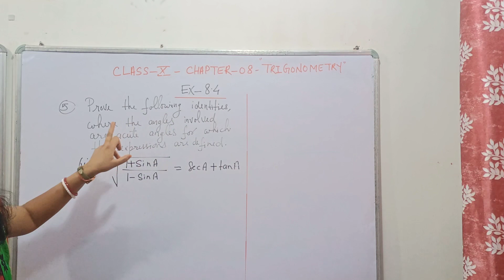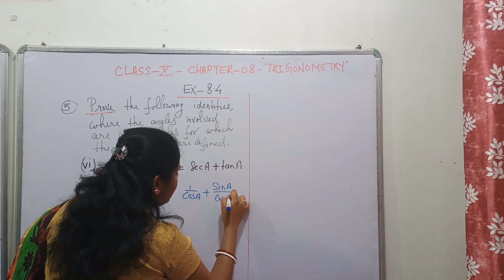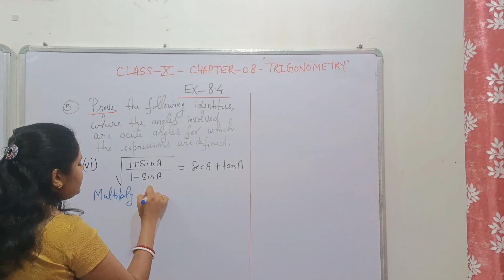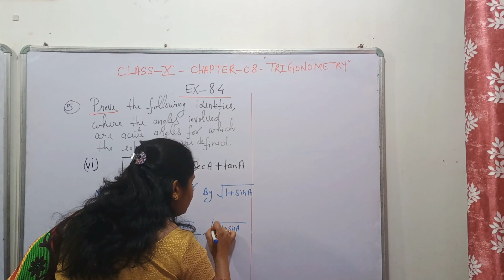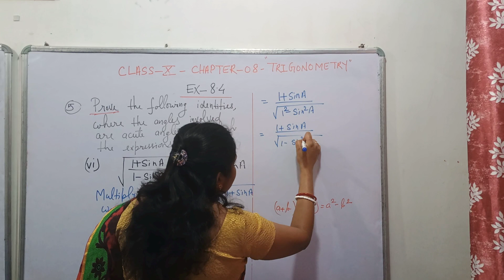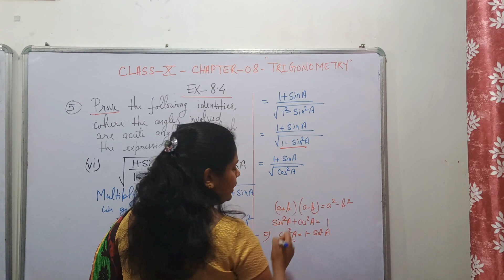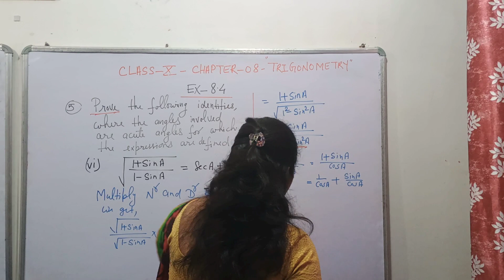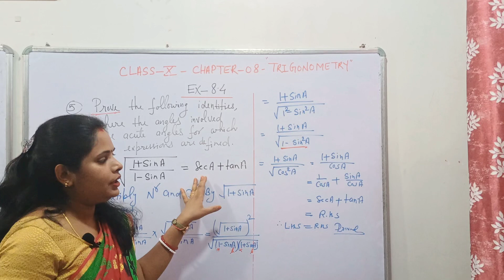TRIGONOMETRY,CHAPTER -8/EXERCISE-8.4/NCERT,CBSE/MATHS BRAIN BY SARITA SAHU.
HERE IS SOLUTION OF QUESTION NO 5(6)OF EXERCISE 8.4.

class 10 NCERT exercise 8.4 question no 5 ka 6
maths brain
class 10 trigonometry ka part 5 by maths brain
maths brain by sarita sahu